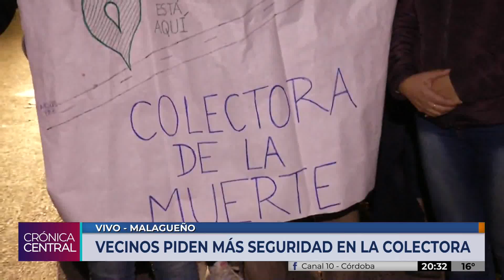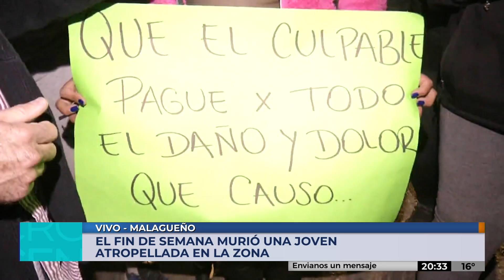Tras el siniestro, vecinos de Malagueño reclamaron por Justicia y más seguridad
Se reunieron en la colectora de la ruta a Carlos Paz y reclamaron por mayores medidas de prevención.